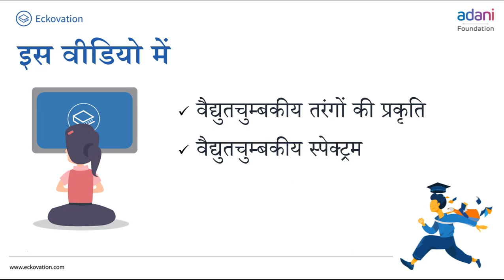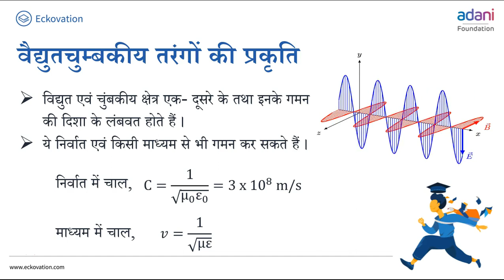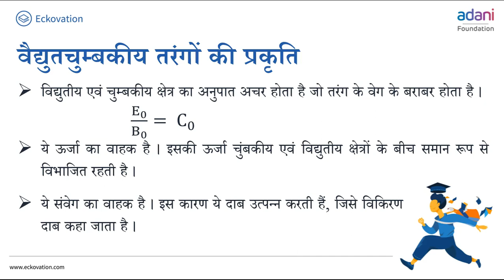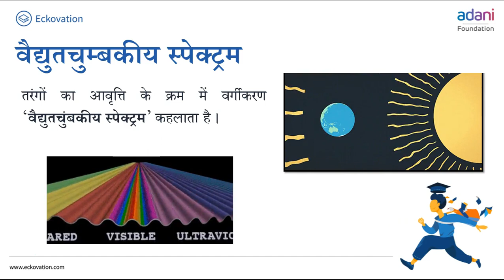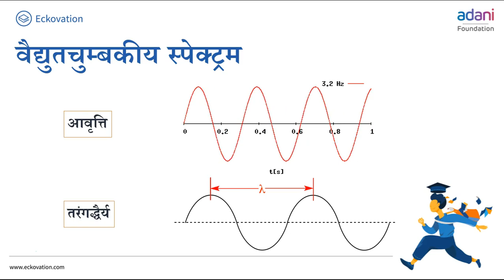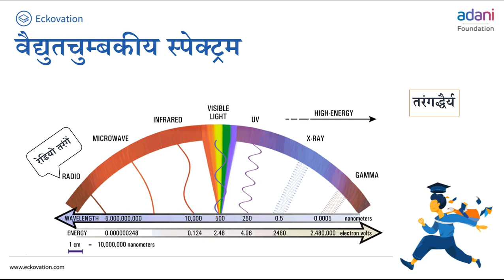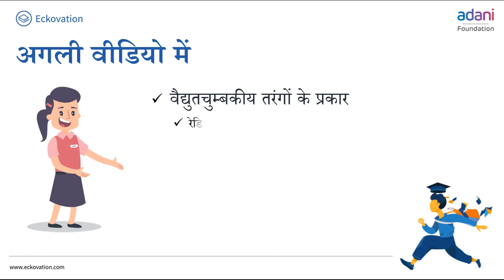वैद्युतचुंबकीय तरंगें Part 2 | Class 12 | Physics |Hindi Medium